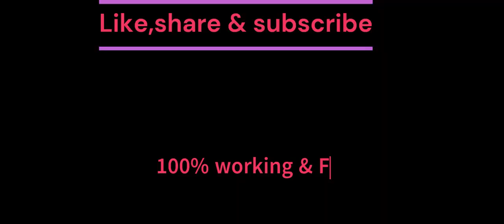kgf chapter 2 full movie hindi download link| KGF Chapter 2 full movie Hindi dubbed south